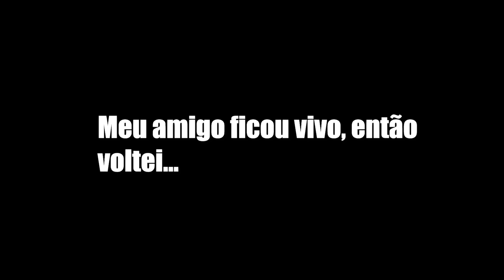DAYZ-FUI SALVO E SALVEI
✘ DayZ é um jogo de sobrevivência hardcore em mundo aberto onde só há uma regra: sobreviver a todo o custo. Mas com montes de ameaças à espreita em cada esquina, não é tão fácil quanto parece...

✘ Meu PC

AMD Ryzen 5 3600 Hexa-Core 3.6GHz
Placa de Vídeo  GTX 1660                                                                                                                           Memoria T-Force Delta RGB 16GB (2x8)                                                                                                     Placa-Mãe ASRock B450M Steel Legend,
SSD 480GB KINGSTON                                                                                                                                      HD 2TB WESTERN DIGITAL
Fonte Cooler Master MWE 650 White 80Plus
Gabinete Gamer Pichau Komor LED RGB